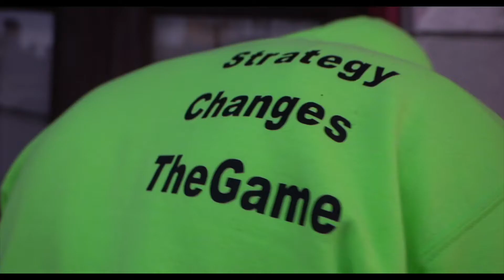P4k Pap Savage Shot By Hollywood Pompeii